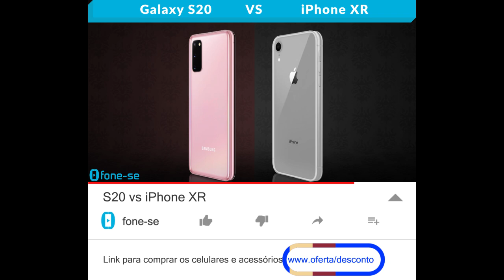S20 vs iPhone XR (Comparativo)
Confira a ficha técnica do Samsung Galaxy S20 e do Apple iPhone XR, uma comparação de tamanho exclusiva (3D), e muito mais.

Links para comprar:

(Galaxy S20)